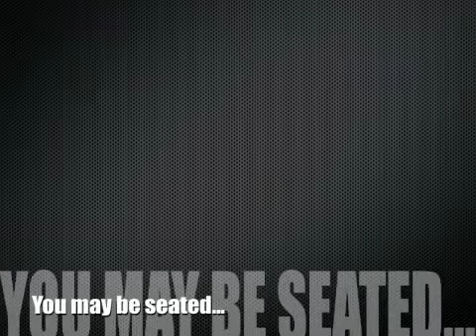South Dade BucTV Show 10/08/09